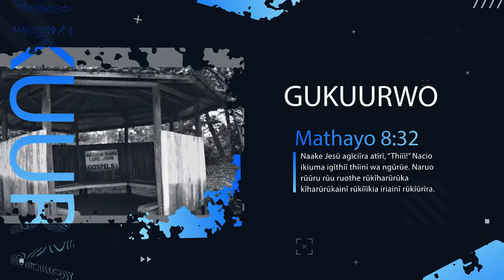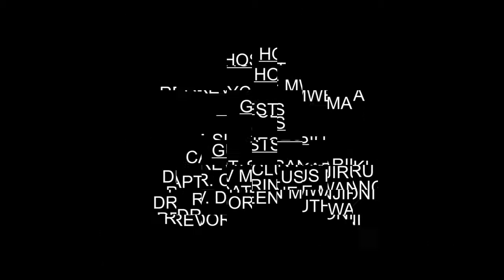RUGENDO RWA KIUGO KIA NGAI